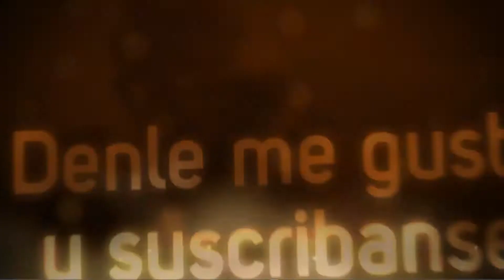Call of Duty 4 Modern Warfare PC Mision 20 Fin del Juego